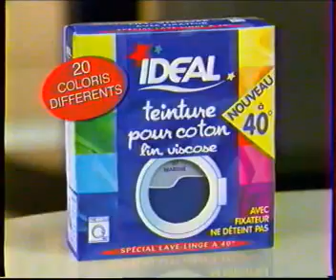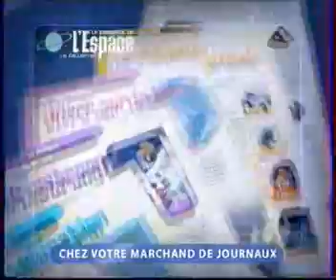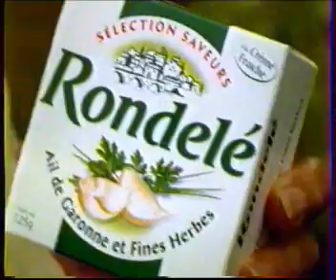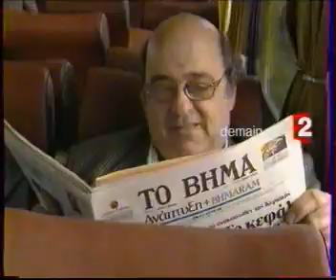France 2 7 août 2004 Pubs + Bandes Annonces + Clip + Intro Opéra